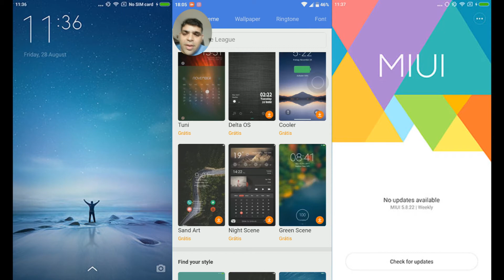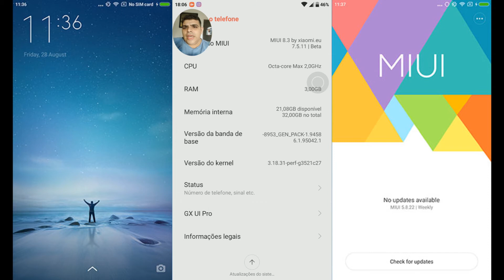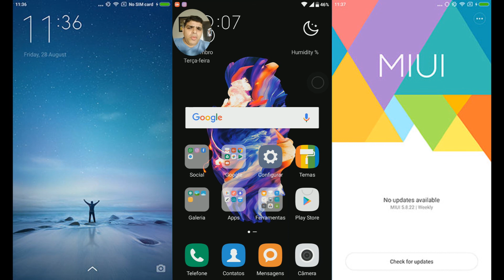MIUI.EU EU ADOREI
ESSA MIUI É PERFEITA